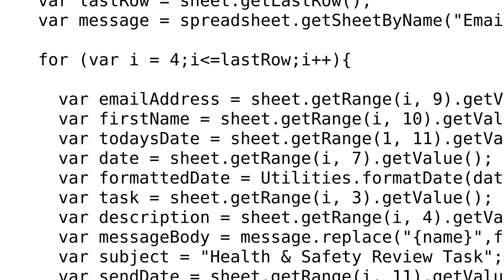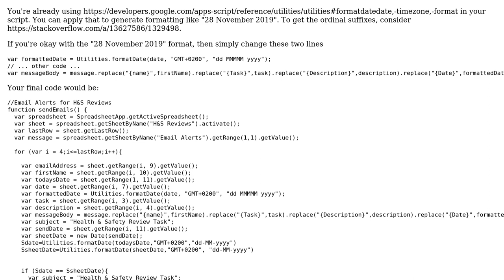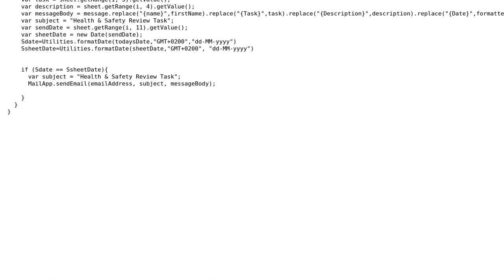How do you format the date in the body of an email from Google Apps Script?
With thanks & praise to God, and with thanks to the many people who have made this project possible! You are responsible for your own actions.